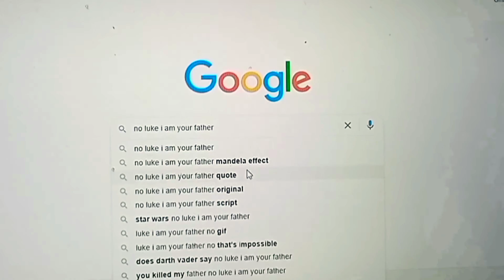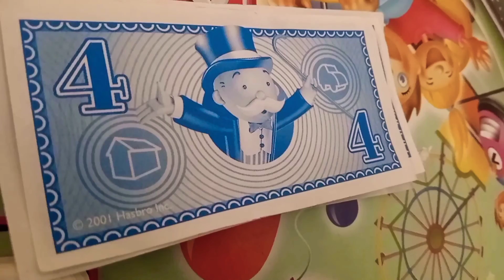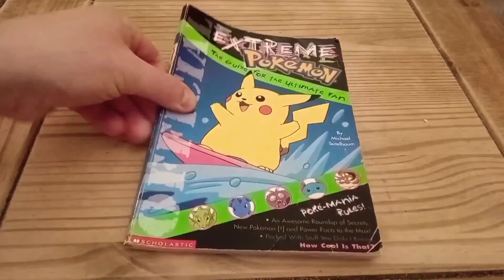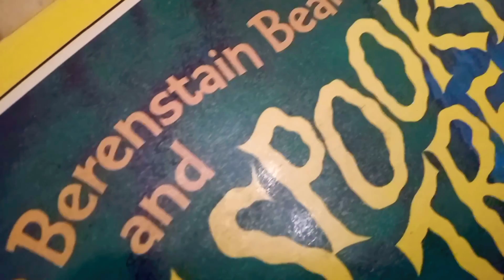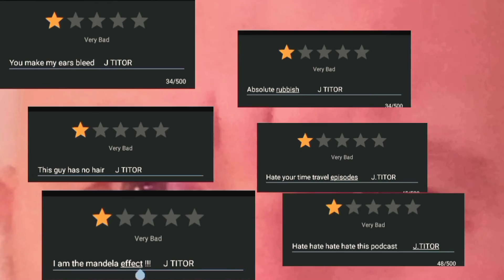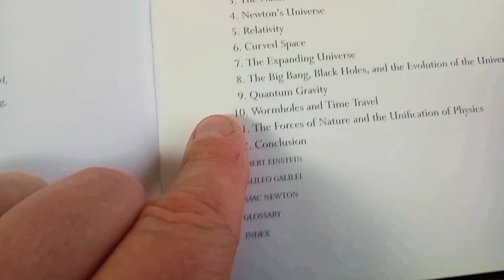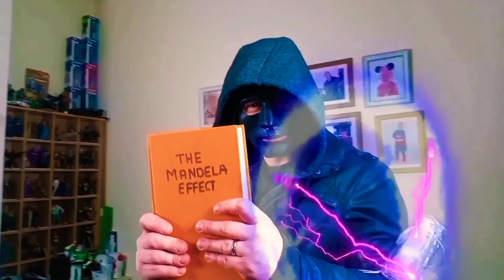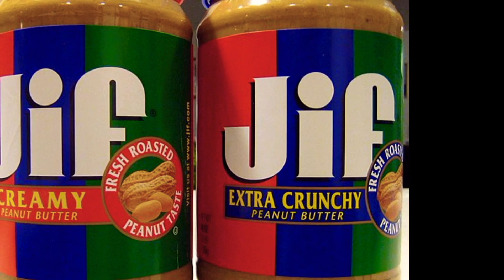The Mandela Effect , The Best Examples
In this episode I talk about The Mandela Effect , but what is The Mandela Effect .

The Mandela Effect is a term used to explain why some of us seem to remember certain things differently to others.

For example in 2013 nelson Mandela died , but many remember Nelson Mandela passing away in prison in the 1980s, but of course this never happened , so why do certain people remember it so vividly .

well some believe that a multiple universes , simulated universes or time travellers are to blame for this strange phenomenon.

But the more rational explanation is that it may all be down to the power of the human mind and its unreliability to store memories accurately